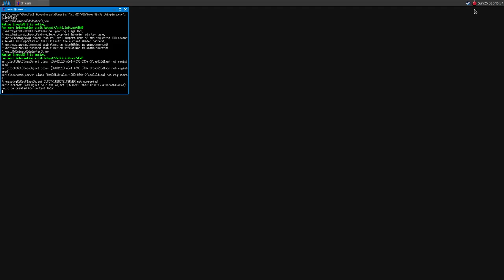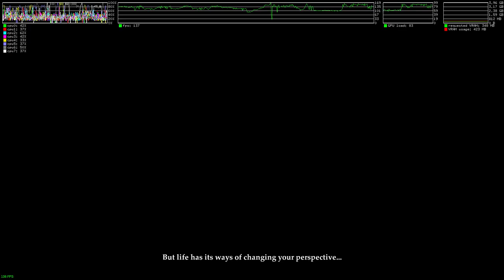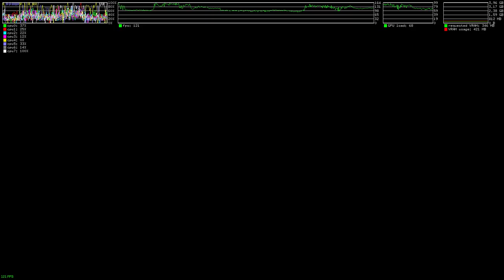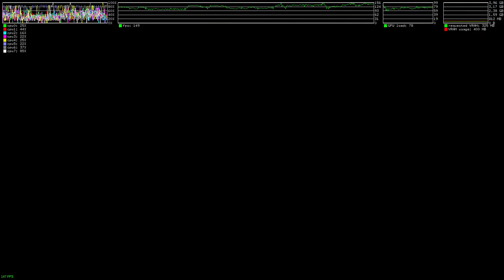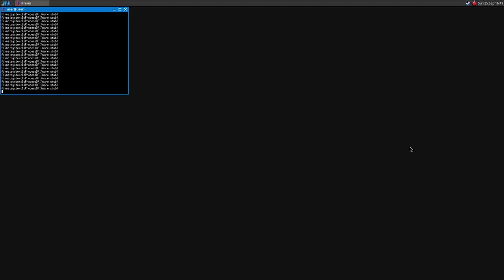Deadfall Adventures ·· Linux Gameplay with Wine Gallium Nine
Hi!

I recorded this long video to show some problem that this game has when running with Wine Gallium Nine!
The problems are pretty much the same as other Unreal Engine 3 games.. I have a dedicated playlist that you can check!
I was expecting a crash but the game seems to run fine

Recorded with:
preset

16GB Ram DDR3-1600 cl9
ASRock Fatal1ty p67 Performance
Shitty HDD